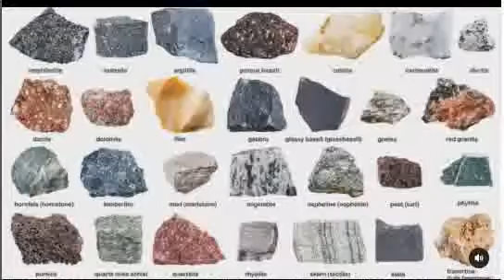19ти (2( ) Март, Birth Day Elements by Vasko, F2 Urban Mineral Gneiss Rainbow Moonstone